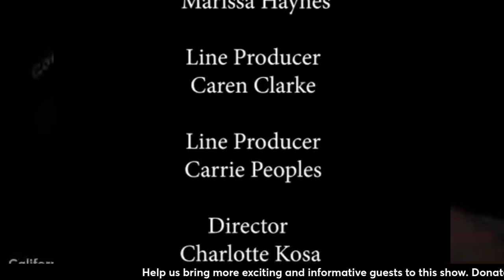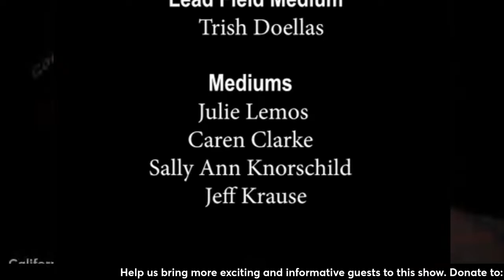Reading Day -The History and Haunting of Salem: The Witch Trials and Beyond Day 13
This book by Rebecca F. Pittman, according to Amazon, states that "In 1692, a small village in Salem, Massachusetts, was suddenly attacked by the specters of flying witches and all manner of evil. A group of young girls began "crying out" against their neighbors and family members. By the time it was over, nineteen people were hanged, one man crushed to death, and five succumbed to the ordeal of imprisonment."

Please excuse mistakes made during the reading as there are sections of the book written in 1600s old English style.

Book available at Amazon

Permission to read obtained from the author